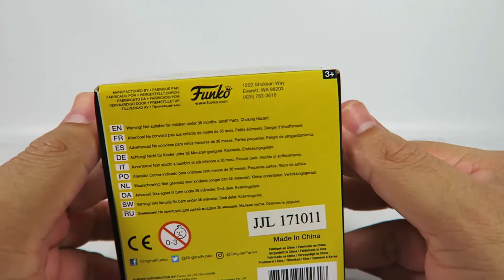Funko Cuphead Vinyl Collectibles Cuphead Unboxing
Today we will be opening the Funko Cuphead Vinyl Collectibles Cuphead.